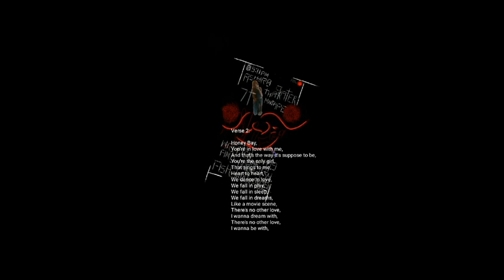Ashdrothaskater The Mixtape Part 7 212019 ( Written And Produced By Ashdrothaskater )